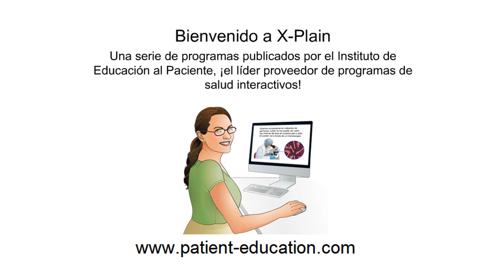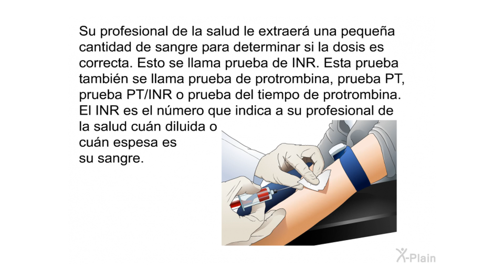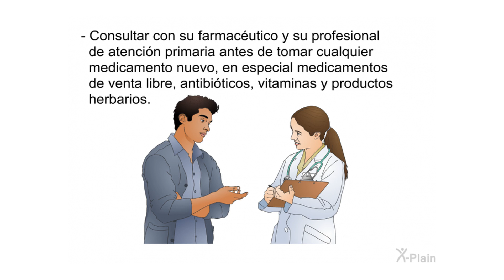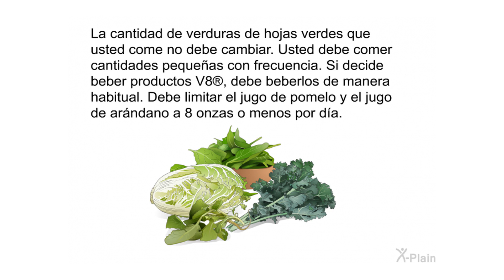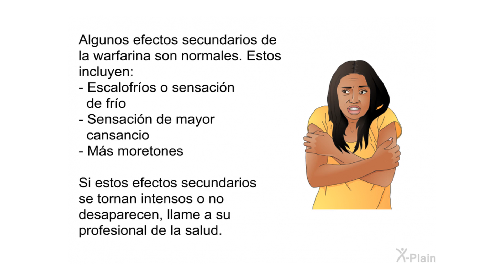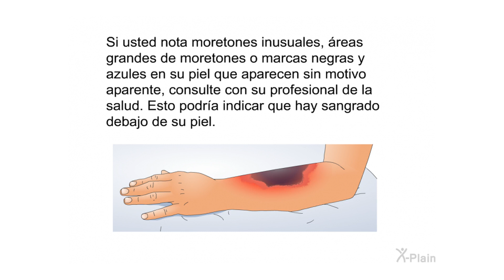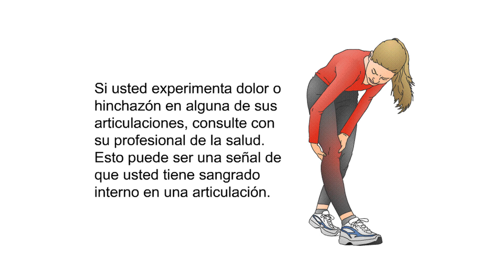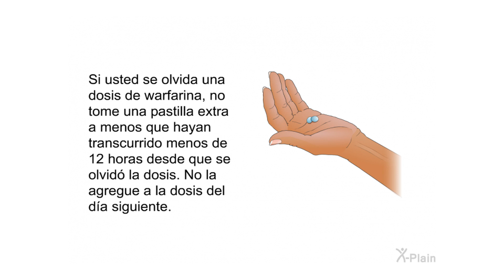Warfarina - Un repaso para sus usuarios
Este programa le enseñará acerca de la warfarina. Está dirigido a las personas que están recibiendo el medicamento. El programa tiene las siguientes secciones: cómo puede usted controlar su cociente normalizado internacional (INR, por sus siglas en inglés) y cuándo debe llamar a su profesional de la salud.

Secciones:
00:00 - Comenzar
00:39 - Introducción
01:57 - Cómo controlar su INR
09:13 - Cuándo llamar
14:26 - Resumen
16:42 - Fin

ct0504s6 Warfarin - Review for Current Users